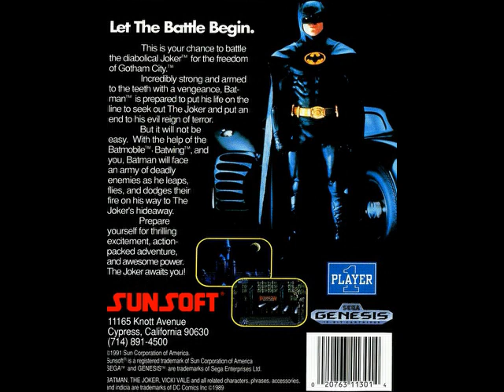Batman (1990) Sega Genesis BGM